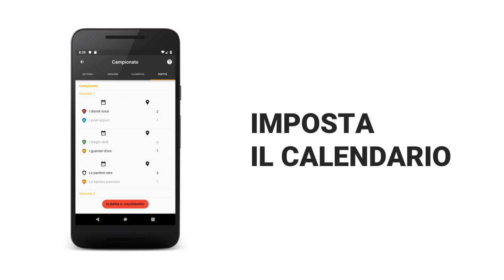🏆 Winner 🏆- Organizzatore di tornei e campionati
📲 LINK PER SCARICARE 📲

Benvenuto a 🏆Winner🏆, il miglior organizzatore di tornei campionati, e leghe.
Con Winner, puoi creare il torneo dei tuoi sogni in un solo clic!
Prova adesso il nostro organizzatore di tornei, è gratis!